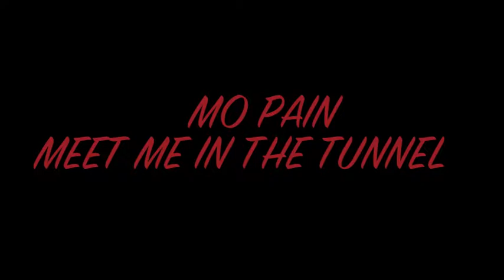Mo Pain - Meet Me in the Tunnel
Mo Pain performing "Meet Me in the Tunnel" at the Atl Record Pool